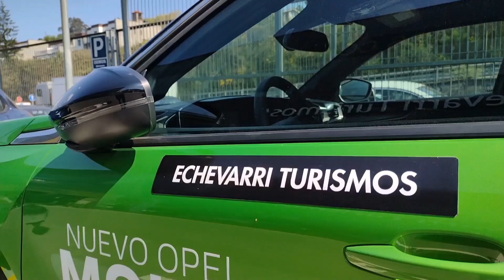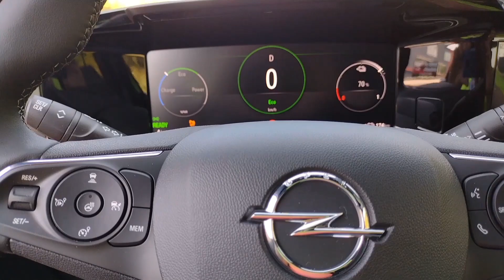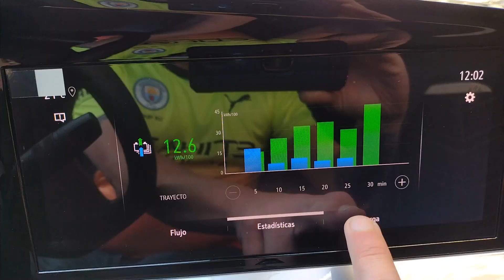Opel Mokka-e : SUV eléctrico 100% (Prueba en carretera)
Opel Mokka-e : SUV eléctrico 100% (desde 28.900 euros) que luchará contra el Volkswagen ID.3 y el Hyundai Kona en este segmento de los SUV eléctrico 100%, Hoy lo probamos en carretera.
y DISFRUTA DE CONTENIDOS EXCLUSIVOS Y MUCHAS MAS VENTAJAS!
Aunque los verdaderos rivales del Opel Mokka-e, al final serán el Peugeot e-2008 (desde 32.550 euros) y el DS 3 Crossback E-Tense (desde 37.350 euros) ambos del grupo PSA igual que Opel con una ficha técnica muy similar a la del Mokka-e (batería de 50 kWh, motor de 136 CV) y los tres modelos eléctricos del grupo Hyundai en sus versiones de 100 kW (136 CV).

Y podeís pasaros por Opel Echevarri Turismos para probar este Mokka-e y sentir la diferencia de conducir un SUV eléctrico 100% , además de toda la gama de vehiculos Opel con los que seguiremos colaborando en próximos contenidos